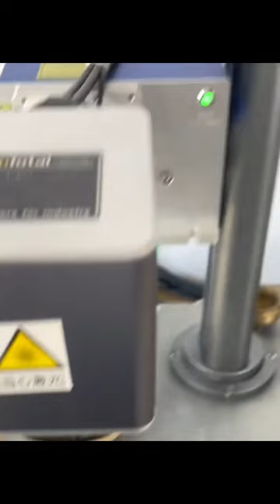Leaf carving supports customized photos to bring you lifelong memories. Right?